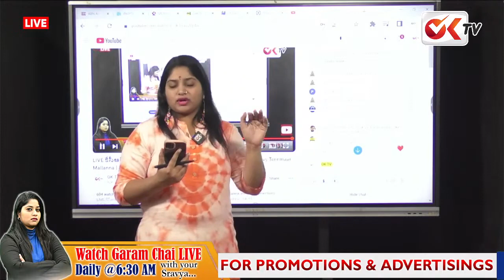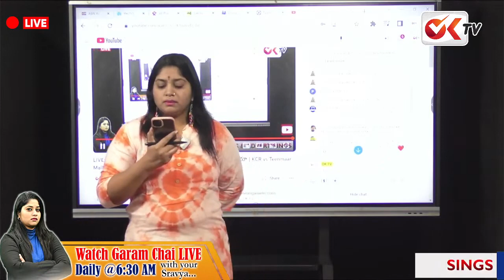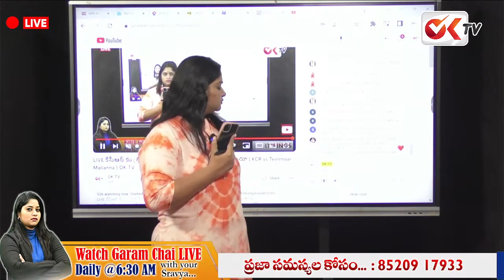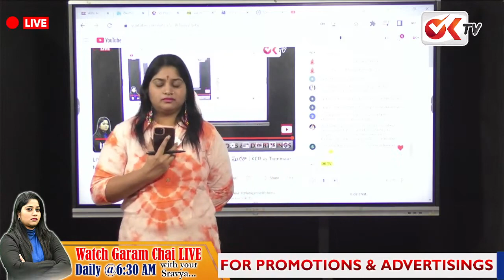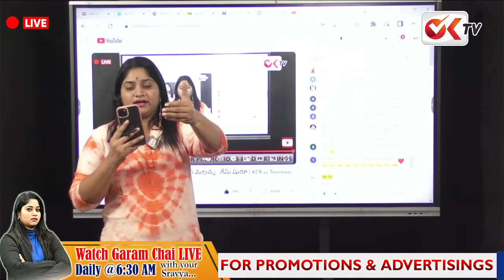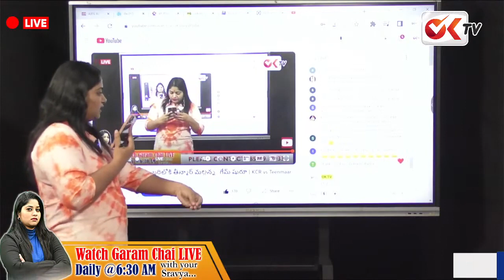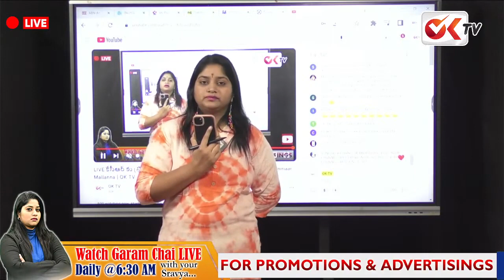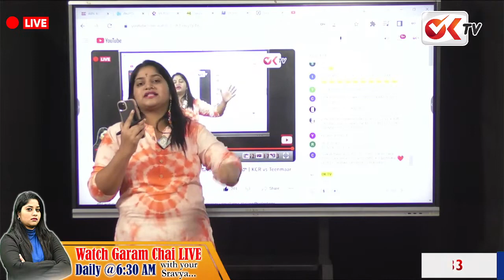ఇండ్ల స్థలాల పేరుతో కేసీఆర్ మోసాలు .. బట్టబయలు చేసిన సీనియర్ జర్నలిస్ట్ | Journalist Fires On KCR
ఇండ్ల స్థలాల పేరుతో కేసీఆర్ మోసాలు .. బట్టబయలు చేసిన సీనియర్ జర్నలిస్ట్ | Senior Journalist Fires On KCR | No1Telangana